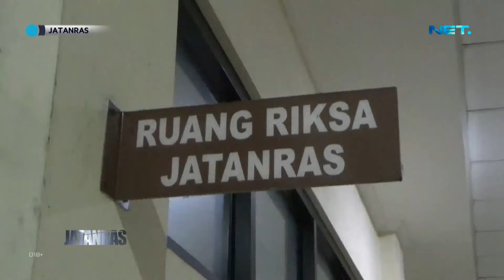Pengungkapan Kejanggalan Kematian Seorang Suami - JATANRAS